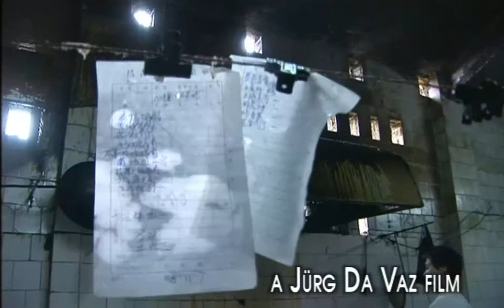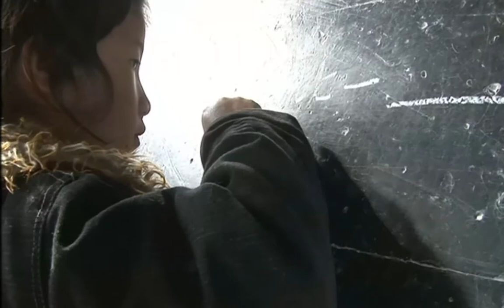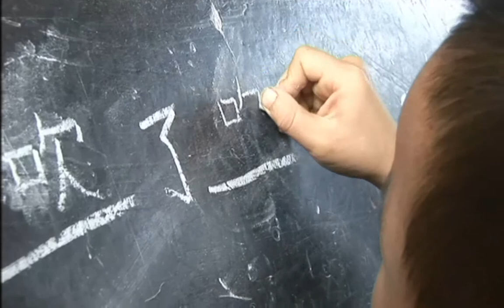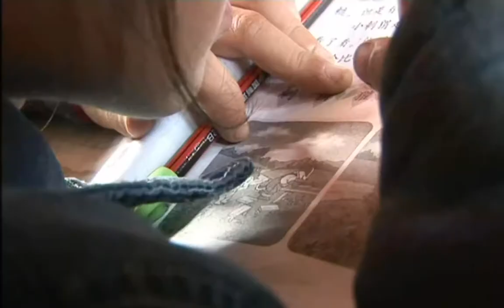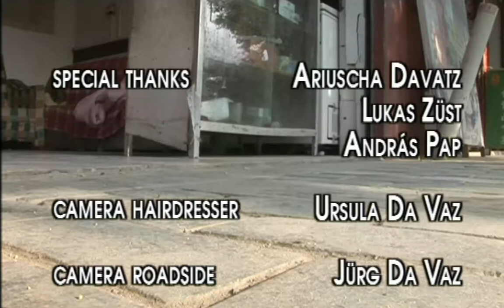075a / MAO's BARBERSHOP - chinese/Esub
MAO's Barbershop
Shot on site at the Dong and Miau minorities, Guanxi province, South China.